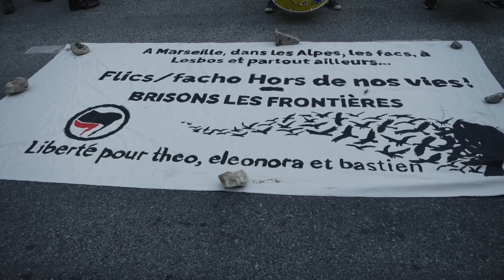Discussion avec des camarades de Briançon devant les Baumettes (2018)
Avril/mai 2018
"Suite à la mobilisation antifasciste de ce week-end au Col de l’Échelle - Briançon (cf. en réponse à la milice constituée sur la frontière par Génération Identitaire), 6 arrestations ont eu lieu. Les personnes sont passées en comparution immédiate mardi pour aide à l’entrée irrégulière en bande organisée !

Un pas a été franchi : et dans le chef d’inculpation, et parce que 3 personnes qui avaient demandé le report de leur audience ont été placées en détention !

En taule pour une manifestation !

Depuis mardi, une copine italienne est au quartier des femmes aux Baumettes, dans l’attente de son procès le 31 mai. Deux copains suisses ont d’abord été détenus à Gap, avant d’être transférés eux aussi aux Baumettes hier ! Le Parquet a pris prétexte des rassemblements de soutien organisés (y compris par des collectifs citoyens) pour justifier ce transfert (raisons officielles de sécurité), espérant casser et diviser la solidarité qui s’organise de part et d’autre de la frontière.

Le Manba prend part active au soutien anti-répression pour ne pas laisser ces personnes, sans casier judiciaire, sans expérience carcérale et parfois sans expérience militante tout court, isolées dans l’enfer des Baumettes (une des pires prisons d’Europe)." tiré de